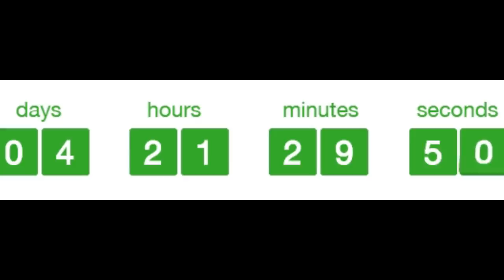INFINITE FLASHLIGHT.EXE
INFINITE FLASHLIGHT.EXE - Dead By Daylight

Hello gamers today we are going to be doing The Infinite Flashlight in dbd.
in this video we try to get as many flashlight saves as we can